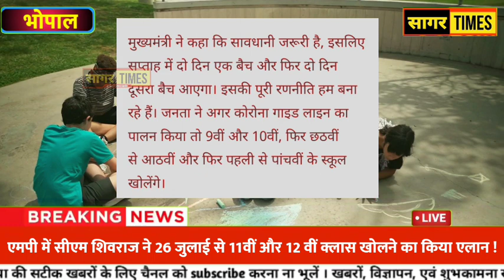मध्यप्रदेश के स्कूल इस तारीख से खोलने का सीएम ने कर दिया एलान ! देखें कैसे खुलेंगे स्कूल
मध्यप्रदेश के स्कूल इस तारीख से खोलने का सीएम ने कर दिया एलान ! देखें कैसे खुलेंगे स्कूल @sagartimes